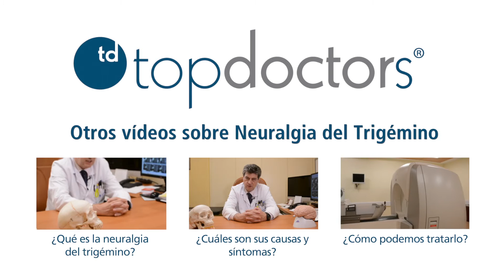Qué es la neuralgia del trigémino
La neuralgia del trigémino se manifiesta en la frente o en la órbita, en la mejilla y nariz, o bien en la mandíbula y base de la lengua o mentón. El dolor produce molestias para hablar, masticar o afeitarse, según el Dr. Martínez Álvarez, especialista en Neurología.

¿Te sientes identificado?